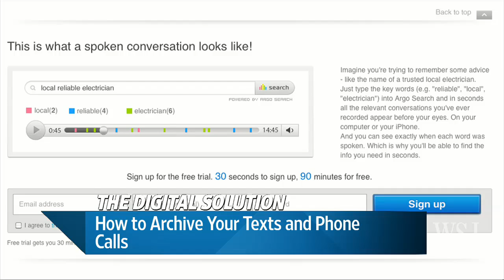How to Archive Your Texts and Phone Calls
Katie Boehret joins Digits to discuss new services that record, store and transcribe phone conversations and text messages.